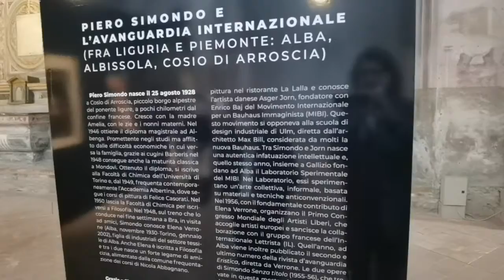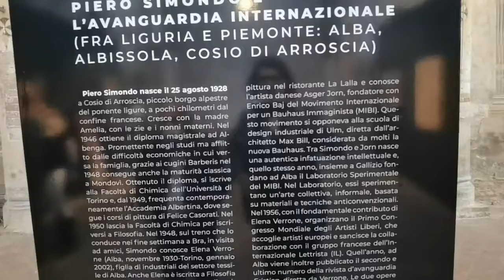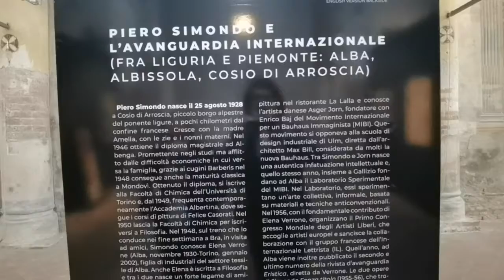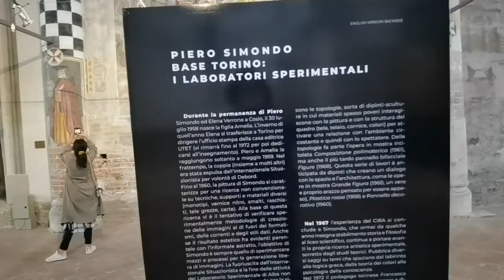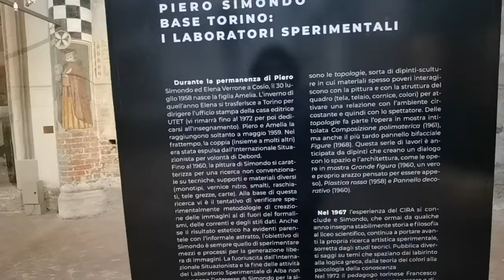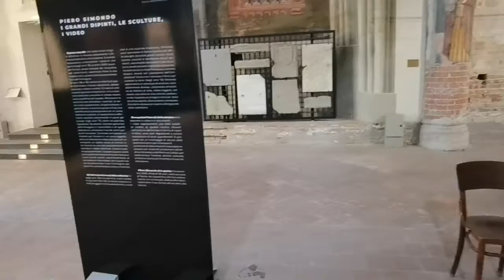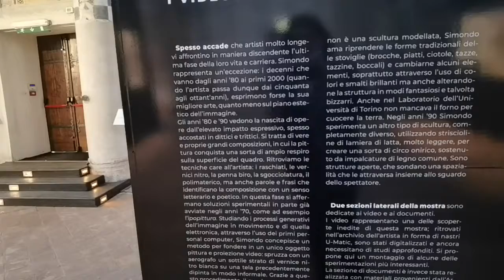"Girovagando..." Alba.. Piero Simondo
Mostra in Chiesa di San Domenico..
Laboratorio Situazione Esperimento